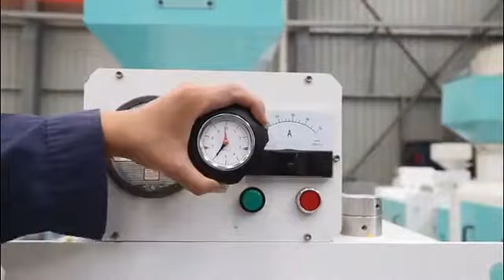Emery Roller maize huller maize peeling machine